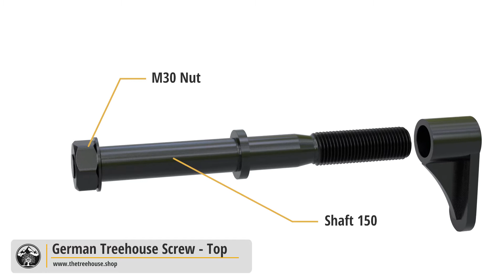German Treehouse Screw GTS TOP – Tree-friendly Attachment Solution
Next level treehouse building with our new GTS TOP – 100 % Made in Germany!

The ‘GTS Top’ was specially developed for small trunk diameters of 30+ cm.
Its high vertical load capacity (up to 1500 kg in softwood and 3000 kg in hardwood) makes it a good alternative to GTS Allstar, 'TAB' and 'Garnier Limb'.
It's easy to mount and gentle on the tree (no cylinder)

▬ German Treehouse Screw GTS ▬▬▬▬▬▬▬▬

The “German Treehouse Screw” is an optimized version of the American treehouse hardware Garnier Limb, Treehouse Attachment Bolt TAB and Treehouse Fastener.

We have perfected our Tree Screws and adapted them to the European market – building treehouses is now even easier, safer and more tree-friendly!

► direct sale from the treehouse professional
► product information & prices
► DIY tutorials on building a treehouse
► free PDF downloads
► professional advice for your treehouse project

▬ About TheTreehouse.Shop ▬▬▬▬▬▬▬▬▬▬

We show you how to build your own treehouse – durable, safe and tree-friendly! Our special product are Treehouse Screws to mount the treehouse to the living tree. On our website, we share all our experience and knowledge as professional treehouse builders.

Our company is located in Southern Germany – All our products are of highest quality, 100 % made in Germany/Bavaria. We ship worldwide!

▬ Follow us in the trees ▬▬▬▬▬▬▬▬▬▬▬▬